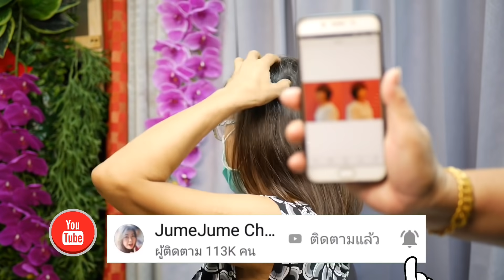Beautiful haircut change you look beautiful ตัดผมสั้น ซอยผมสั้น คนผมบาง ผมหยักศก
# Bob Haircut
Beautiful haircut change you look beautiful ตัดผมสั้น ซอยผมสั้น คนผมบางผมหยักศก

short haircut change you look beautiful ตัดผมสั้น สวย สวย ดูสดใส